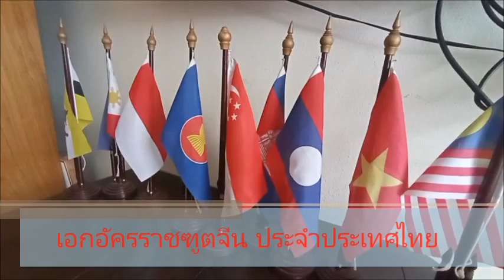ชง "ทูตจีน" คนใหม่ เปิดท่าเรือน้ำโขง ฟื้นเศรษฐกิจยุคโควิด-19 : เรื่องเด่นทั่วไทย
ต้อนรับเอกอัครราชทูตจีนคนใหม่ หลังเก้าอี้ว่างมาแรมปี รวมถึงการค้าไทย-จีน ผ่านแม่น้ำโขงตอนบน-สามเหลี่ยมทองคำ ที่ซบเซามานาน ตั้งแต่ไวรัสโควิด-19 ระบาดระลอกแรกจนถึงขณะนี้..หอการค้าเชียงราย เตรียมชงแผนปลุกการค้าลุ่มน้ำโขงตอนบนฝ่าวิกฤติ เร่ง กต.เจรจาจีนเปิดท่าเรือกวนเหล่ย-ขุดลอกมองป่าแหลว-เปิดด่านรุ่ยลี่/มูเซ(จีน-พม่า) คมนาคมพัฒนาท่าเรือเชียงแสน-เกษตรฯเร่งพิธีสารส่งออกผักผลไม้